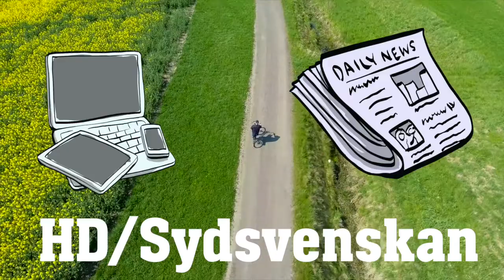En trailer om ett Ven-reportage (Till HD/Sydsvenskan)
En liten trailer om ett reportage från Ven till HD/Sydsvenskan.

My first DSLR-Camera
My second DSLR-Camera
My other Camera

A favorite lens
A really favorite lens
The standard lens
The long lens
The really long lens
Another favorite lens

The Mic I use
My recorder

SEND STUFF TO:
Lars Dareberg
℅ Söderhavet
Monbijougatan 17B
21153 Malmö
Sweden